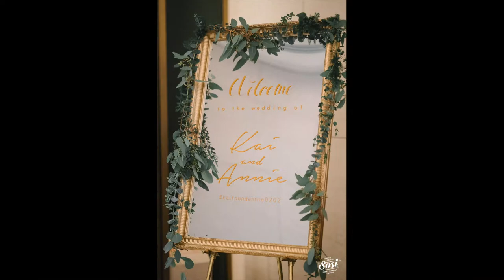婚禮紀錄 | WEDDING 台北 美福大飯店 時尚部落客 ANNIE 婚宴 婚攝Ⅱ｜SOSI婚紗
婚禮攝影：莫里斯 sosi Morris
婚攝協助：楊逸軒 sosi SAM
新秘造型：Elena C. Makeup & Hair Artist
婚禮側錄：李大福婚禮電影
婚禮佈置：Bon Bon wedding
婚紗禮服：Honeysuckle
新娘婚鞋：Roger Vivier / Jimmy Choo
新郎西服：Dior / 高梧集
婚禮喜餅：ooh la love
婚禮捧花：Bon Bon wedding / Rosa Flora
婚禮主持：陳南西